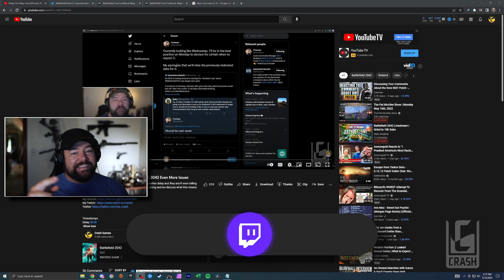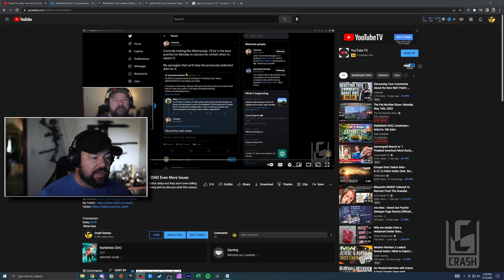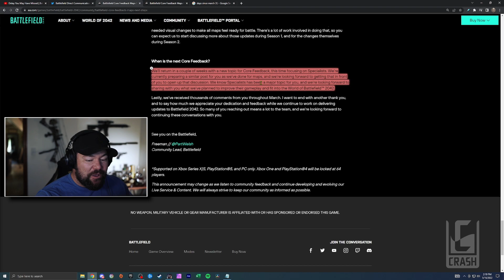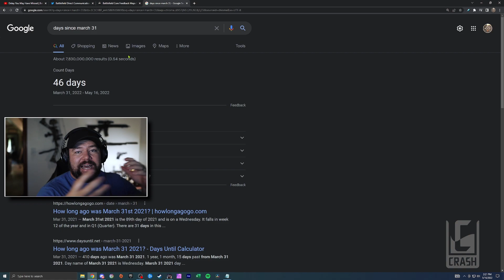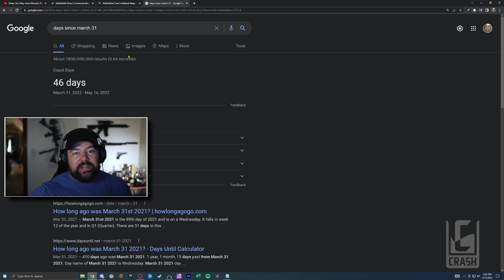Specialist Feedback Loop MIA? | Battlefield 2042 Rant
After paying full price for an unfinished game, DICE paid us lip service and said core feed back loops would start. It has been over a month since we were supposed to get the specialist feedback loop for Battlefield 2042.